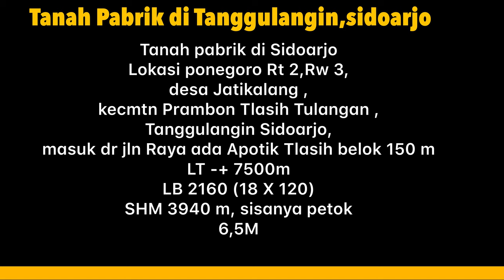Tanah pabrik di Tanggulangin,Sidoarjo Di JUAL!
Tanah pabrik di Tanggulangin,Sidoarjo
Di JUAL!
Lokasi ponegoro Rt 2,Rw 3, desa Jatikalang ,kecmtn Prambon Tlasih Tulangan ,Tanggulangin Sidoarjo, masuk dr jln Raya ada Apotik Tlasih belok 150 m
LT -+ 7500m
LB 2160 (18 X 120)
SHM 3940 m, sisanya petok
6,5M
SILAHKAN DI NEGO!
TUGASKU UNTUK MEMBANTU PROSES NEGOSIASI SAMPAI DEAL!

NALDO MERRICK THIE
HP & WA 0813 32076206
FB page & IG @naldoxmarks
Atau klik link di bawah ini untuk WA Naldo langsung:
goo.gl/72MVZi
XAVIER MARKS WIYUNG